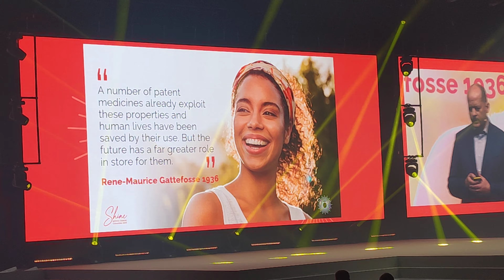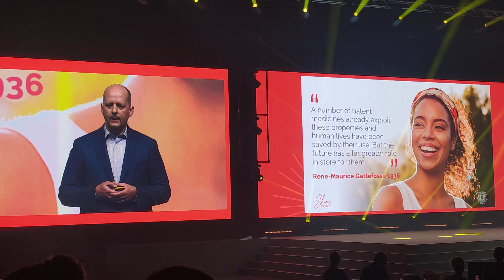Byod Truman shares essentials have multiple therapeutic benefits